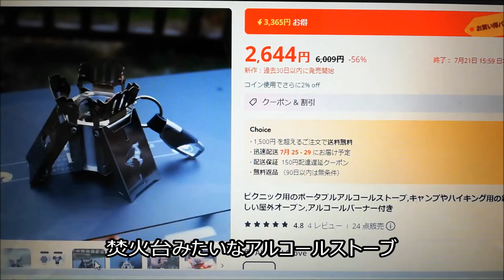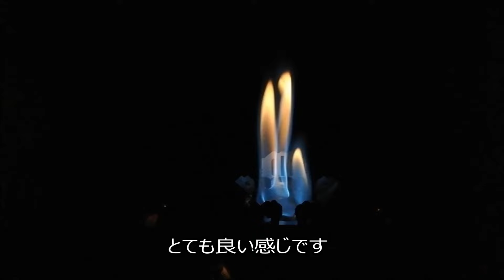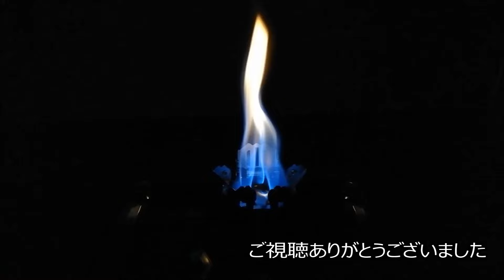【アルスト】炎を楽しむ！焚火台みたいなアルコールストーブ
焚き火気分が味わえるアルコールストーブです。